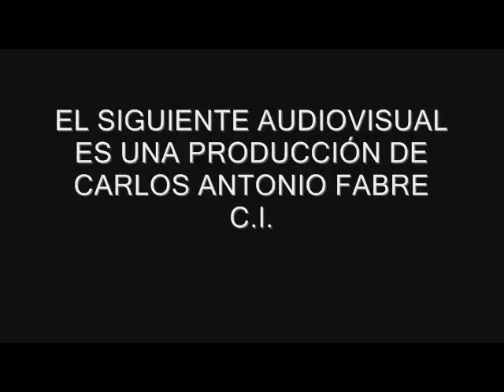GRACIELA ARAUJO. recibió el Premio Florencio Sanchez a la Trayectoria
El 22 de Abril en el Teatro Regina, se entregaron los Premios Florencio Sanchez 2013.
En el caso del premio a la trayectoria femenina la ganadora fue Graciela Araujo.